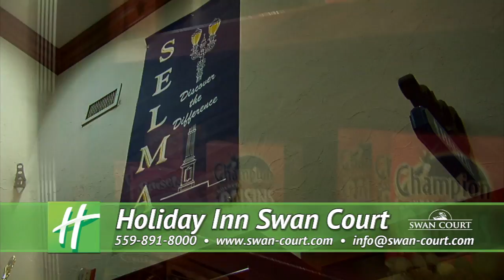Jeff Highbaugh 2013 Demo Reel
This is my demo reel, focusing on commercial production/camera work